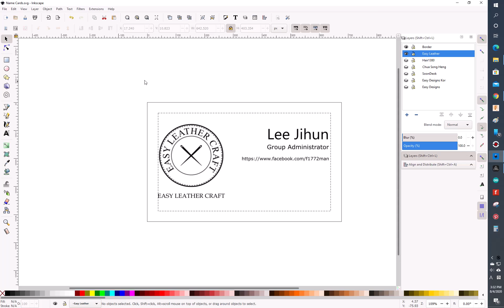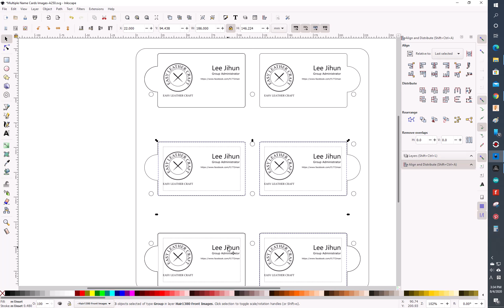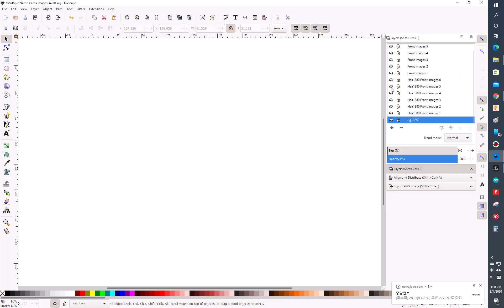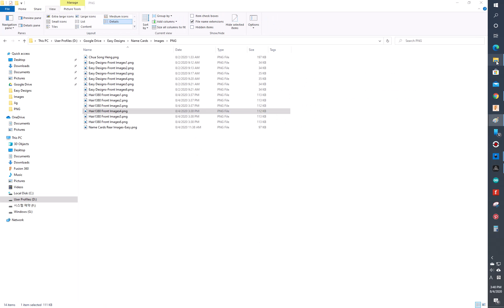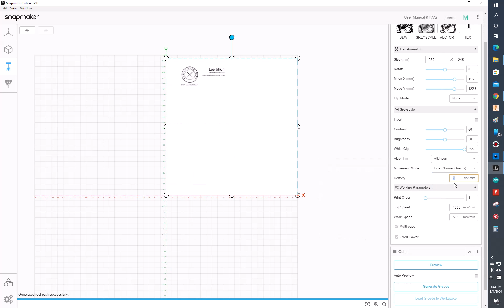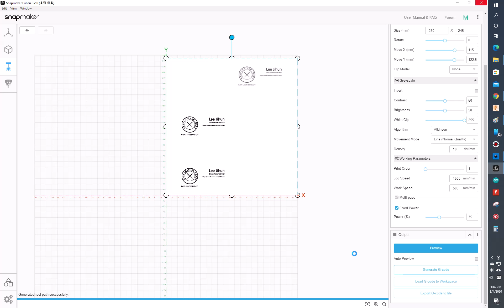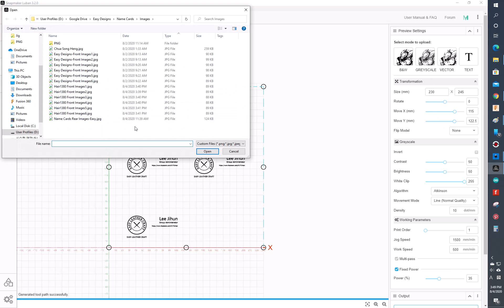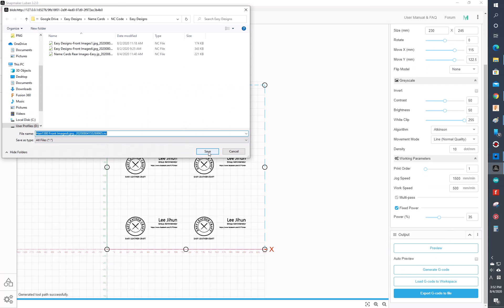How to engrave multiple business cards at the best time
Method for optimal working time when printing multiple business cards simultaneously.